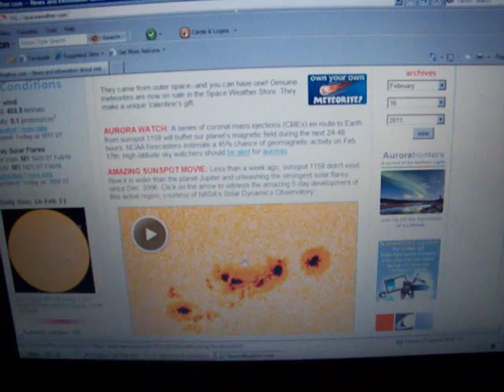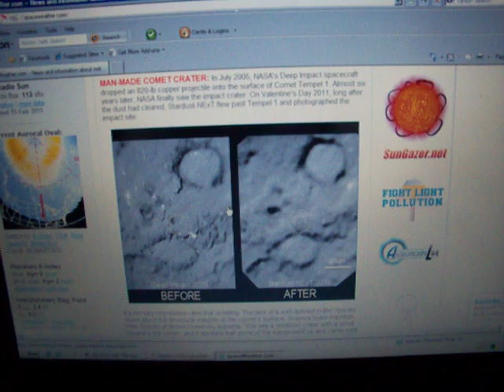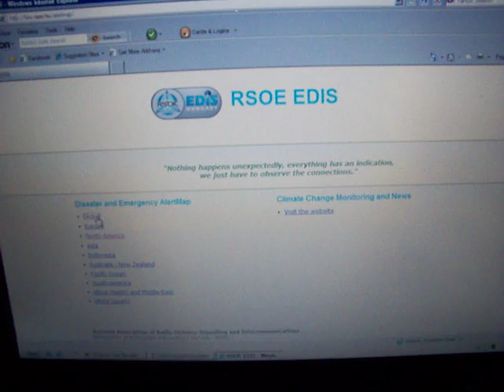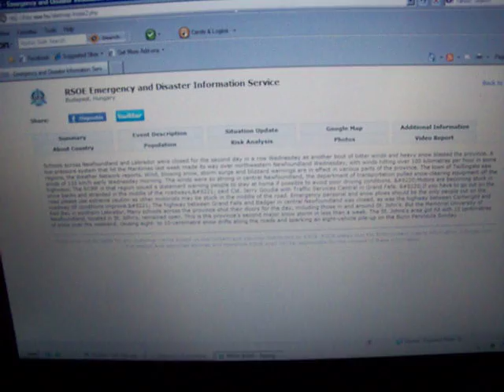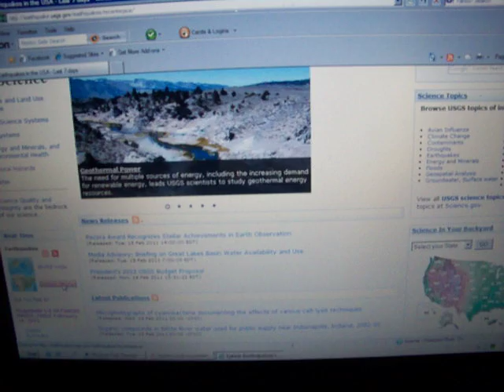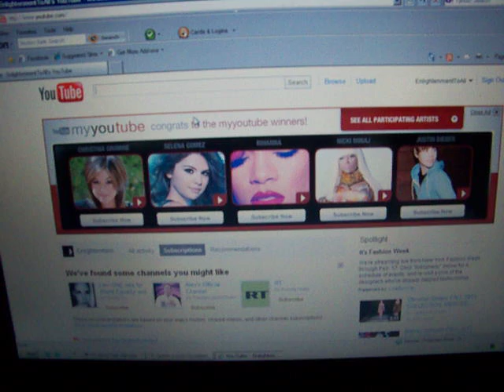Feb 16th Strange Aurora Formation, Deep Impact on Tempel 1 Comet, 2009 BD Close Approach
Odd aurora formation in Norway, NASA makes deep impact on comet, 2009 BD asteroid trajectory